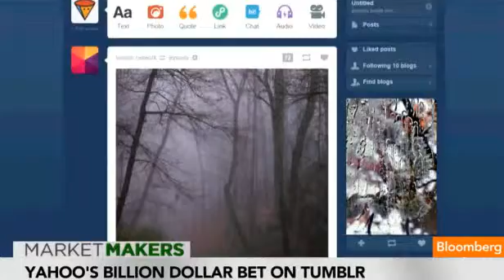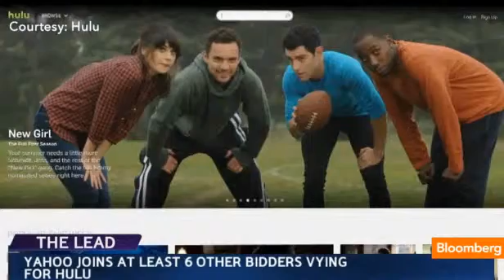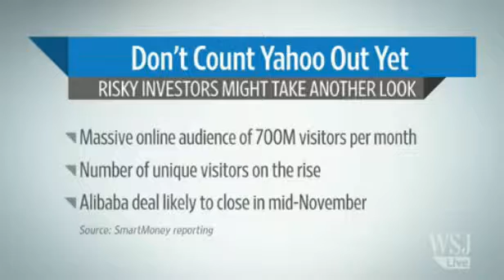Yahoo as a business, future potential, and outlook for YHOO stock Highlights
Highlights from several different sources covering the recent activity behind Yahoo while under the control of Marissa Mayer current CEO. Opinion and outlook taken from various sources, from which the original videos can be found here: